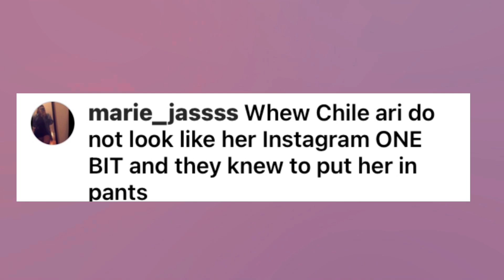Ari Fletcher Dragged For Having a “Strong Face”